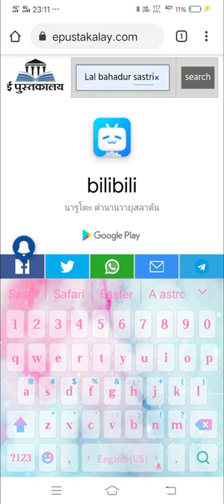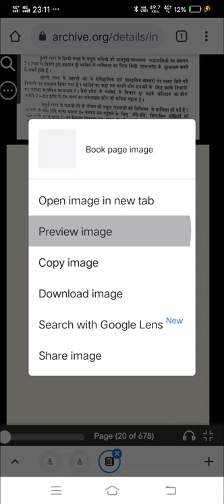How to Find PDF Textbooks | हिन्दी की किताब को pdf में कैसे डाउनलोड करें या आनलाइन पढे